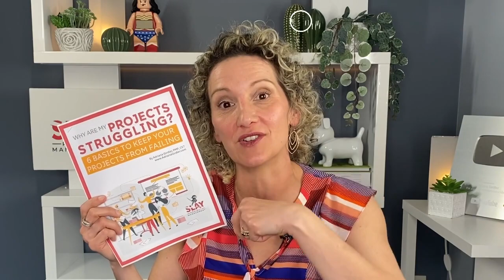8 Things High-Performing Teams Do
Are you struggling with your team and wondering what it takes to lead high performing teams? In this video, I’m sharing 8 things high-performing teams do so that you know exactly how to achieve high team performance.

We’ll talk about:
- What high performance really means
- The most important high performing teams characteristics to focus on for your team development
- High performing team leadership tips that every team leader needs to know
- 8 high-performing team characteristics that could transform your team dynamics
- How to lead high performance teams as a project manager

So, whether you’re in project management or you’re just looking for some high-performing team leadership tips, this video is for you!

Why Are My Projects Struggling? 6 Basics to Keep Your Projects From Failing:

➡️S A Y   H I   O N   S O C I A L :